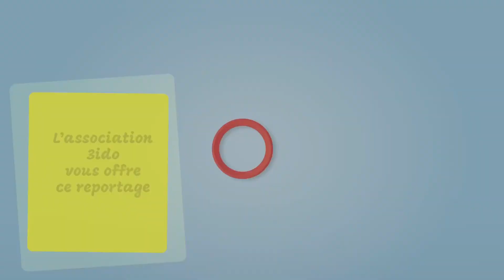Fête de la Terre : Service de Remplacement